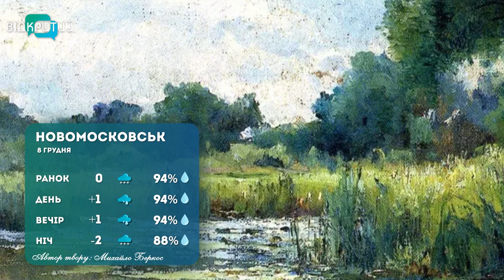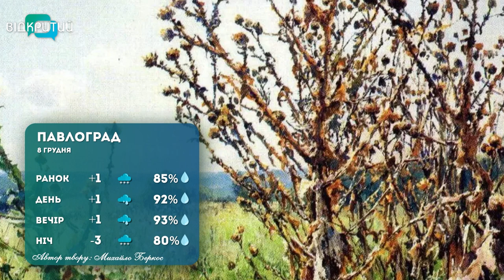Погода на 8 грудня 2022